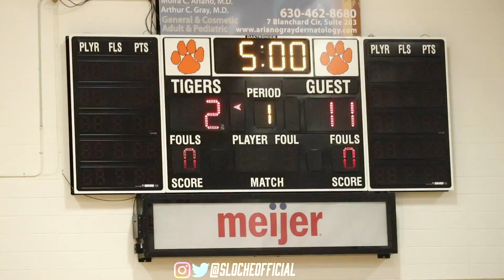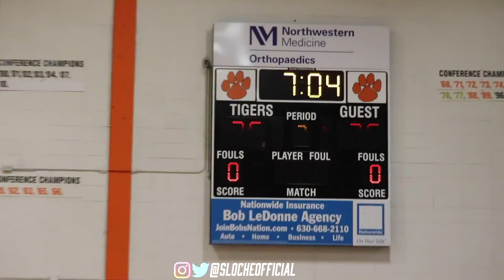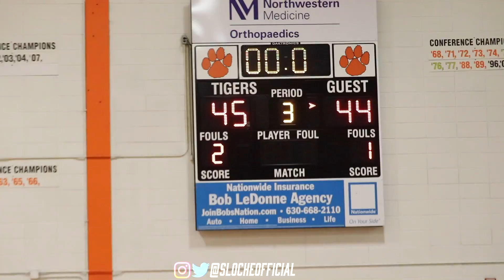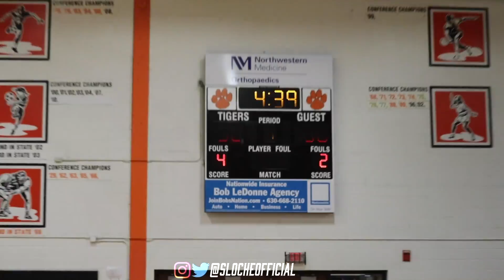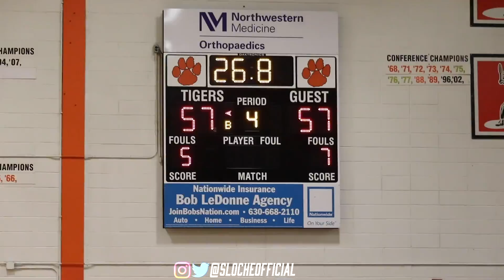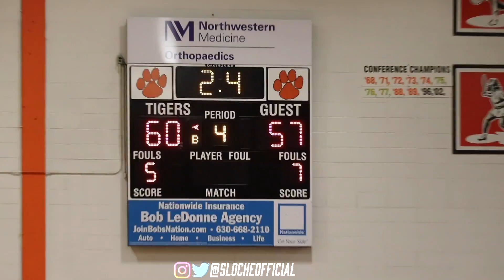GAME ENDS WITH A GAME WINNER!! | Chris Burnell is Built for This!!